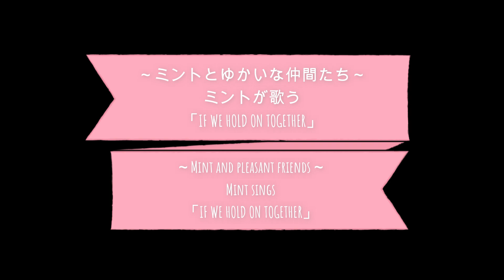ミントとゆかいな仲間たち！ミントが歌う「IF WE HOLD ON TOGETHER」In English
ミントが今回、英語の歌を歌いました。1988年に日本でも大変人気になった楽曲、ダイアナロスさんの「IF WE HOLD ON TOGETHER」の1番を歌ってみました。歌番組形式で、ミントのゆかいな仲間たちも登場します。

☆ハリネズミ！ミントとライチブログ

Mint sang an English song this time.  He sang the first song of "IF WE HOLD ON TOGETHER" by Diana Ross who became very popular in Japan in 1988.  In the form of a song show, Mint's pleasant friends also appear.

＊A hedgehog raised in Japan, so please forgive  him his English pronunciation！

☆Hedgehog!  Mint and Lychee Blog